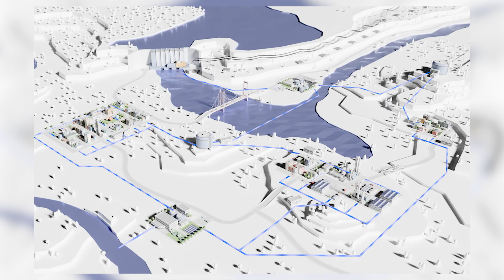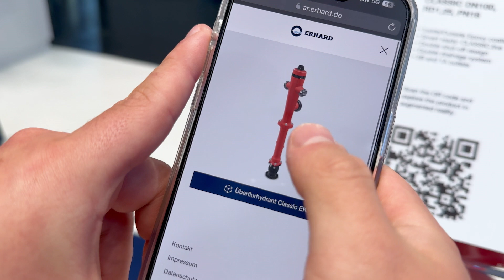Innovative Medienlösung für die Erhard GmbH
Für den Messeauftritt der Erhard GmbH auf der IFAT in München hatten wir, das Team von Graustich Studio, die spannende Aufgabe, eine umfassende Medienlösung zu entwickeln. Gemeinsam mit Graustich Next realisierten wir ein beeindruckendes Video für die LED-Messeleinwände sowie eine innovative Web-AR-Anwendung.